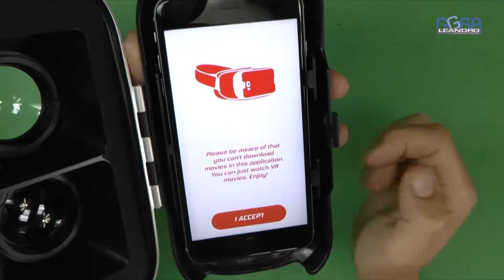GAFAS 3D Realidad Virtual - 3D GLASSES Virtual Reality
¡ Sigue aprendiendo ! :  EL CAJÓN DEL ELECTRÓNICO

Tenía ganas de probar unas gafas VR, y ha llegado el momento.

Hay muchos modelos de gafas VR para el móvil, las que aquí presento las podéis adquirir aquí:

La verdad es que por poco dinero se puede acceder a todos los contenidos 3D y de Realidad virtual de la red, eso sin contar los juegos.

Este producto me ha sido ofrecido gratuitamente por la firma CHOETECH para que realice un análisis honesto.

Para completar el sistema multimedia recomiendo el siguiente proyector de video, lo he adquirido, y en calidad/precio es de lo mejorcito, realmente tiene 3500 lúmenes ANSI por lo que lo podrás utilizar con luz en la habitación ademas tiene resolución nativa a 1080 (full HD).

ViewSonic PX701HD

I wanted to try some VR glasses, and the time has come.

There are many models of VR glasses for the mobile, which here you can get them here:

The truth is that for little money you can access all 3D content and virtual reality of the network, not counting games.

This product has been offered to me free of charge by CHOETECH for an honest analysis.

UN SALUDO.